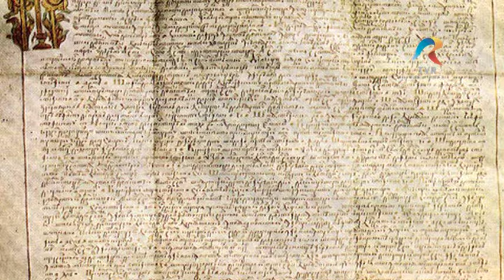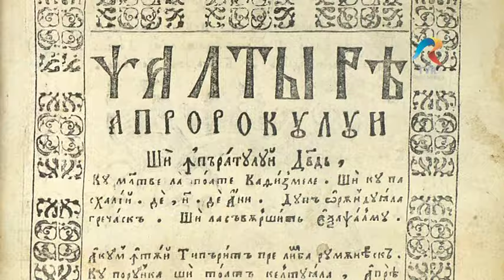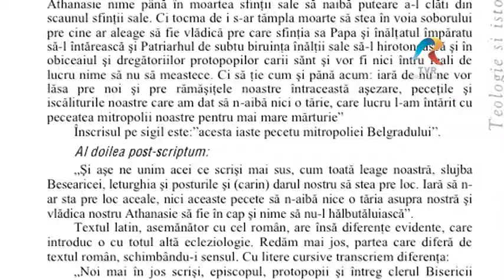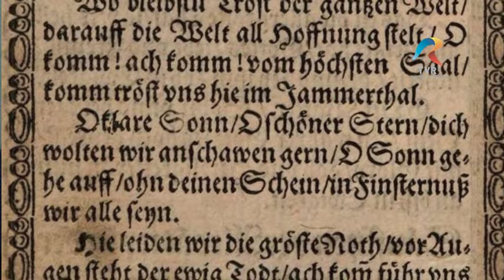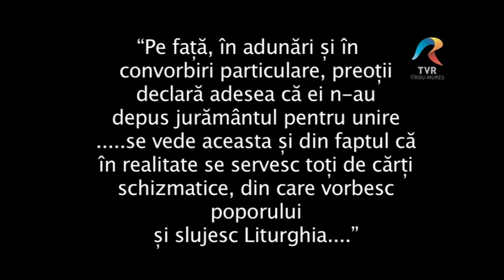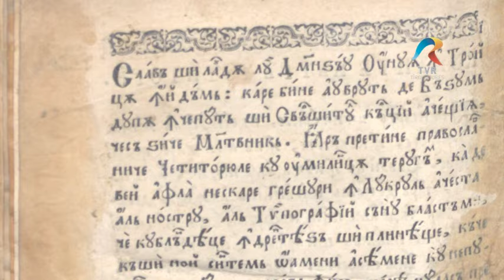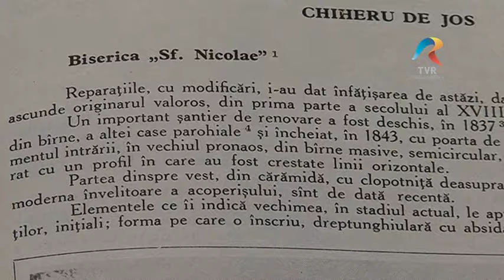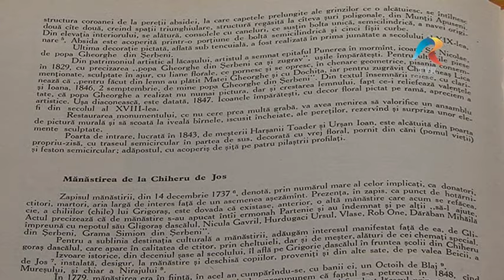Biruitorii Documentar Chiheru de Jos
Emisiunea „BIRUITORII -- OAMENII CARE SE HRĂNESC DIN DUMNEZEU” este o producţie destinată televiziunii publice, pentru canalele TVR Târgu-Mures, TVR3 şi TVR 1. Iși propune aducerea în prim plan a adevărurilor legate de identitatea poporului român, în special a trasilvănenilor din județul Mureș, adevăruri care sunt ascunse din diferite motive. Spre exemplu, este inadmisibil să credem ipoteza conform căreia în județul Mureș nu a existat viață monahală ortodoxă până în anul 1950. Este important să cunoaștem adevărul pentru că doar așa putem ști cine suntem.

REZISTENȚA PRIN CREDINȚA ORTODOXĂ—este principalul stâlp de rezistenă al românilor în Transilvania. Credința strămoșească a fost cea care i-a făcut pe români să nu cedeze de-a lungul istoriei presiunilor și confictelor, de cele mai multe ori venite din partea maghiarilor. Emisiunea își dorește să se canalizeze pe promovarea și înțelegerea mai în detaliu a credinței ortodoxe și mai puțin pe conflictele care au existat în istorie. Un om care are credință puternică în Dumnezeu nu poate fi învins de nimic, doar de propria slăbiciune.

Se difuzează în fiecare duminică pe TVR 3 de la ora 11.30, cu reluare joia de la ora 21.30.

Emisiunea poate fi vizionată și pe TVR Târgu MUreș, duminica de la ora 19.55.